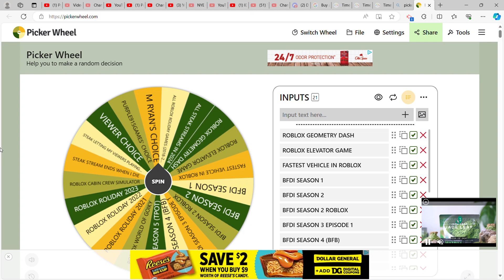What game/video will we be doing? #1 [READ DESCRIPTION]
Watch to find the result.

THE RESULT.

IS.

VIEWER CHOICE!